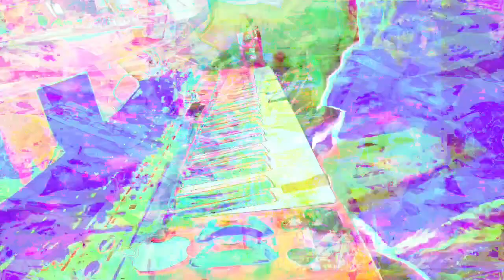Forms of sound made real from beyond all voids of nothingness - Structure without structure manifest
I did die in the hospital at about 5 years old, I left my body and things like that.  I looked back down from above and then went back into my body. And then I realized I could leave my body when I wanted to, and practiced doing that, at 5 years old, in the hospital, so that I can still do that now.  I have left my body at times as I sleep and gone everywhere in the universe or even possible universes.  ,..and yeah I setup ways to travel out there using some kind of structure through empty space I developed back as a 5 year old, just in a blink of time and going on over all the years, I have been alive.  My 58th birthday december 2nd.  I do not consider an umbilical cord connection to my body to get back to me when I am projecting into the universes, probably because things like that don't matter to me... other videos of mine that have lots of views and lots of comments .. I made a playlist out of them because you might want to comment there too??